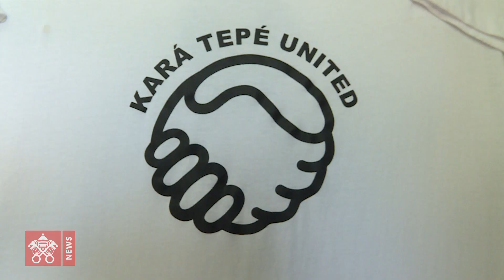Flüchtling aus Afghanistan - "Wir sind in Ihren Händen!"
Der polnische Kardinal brachte den Kindern, die sich in den Flüchtlingszentren auf Lesbos aufhalten, eine besondere „Liebkosung des Papstes“, wie er im Gespräch mit Vatican News sagt.